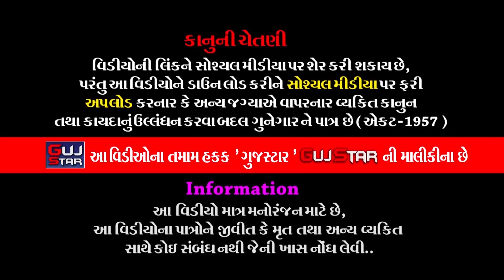શ્રીમદ ભાગવતામૃત કથા || 97 || Dipali Didi || Srimad Bhagavatamrit Mahotsav || અકબરી પરિવાર - Rajkot